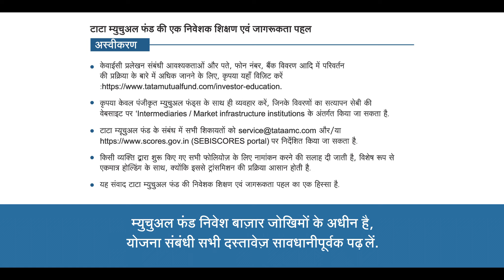Tata Mutual Fund Jelly Film